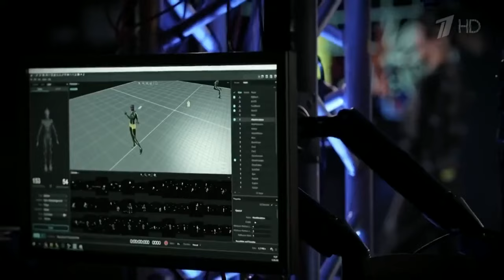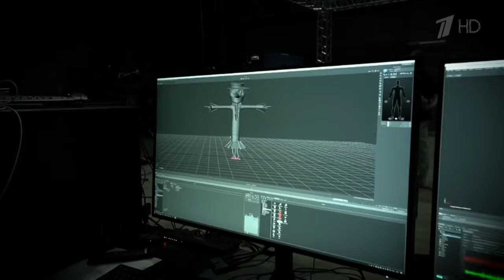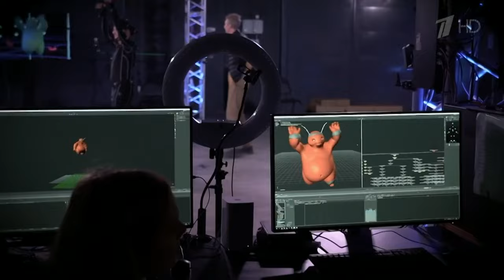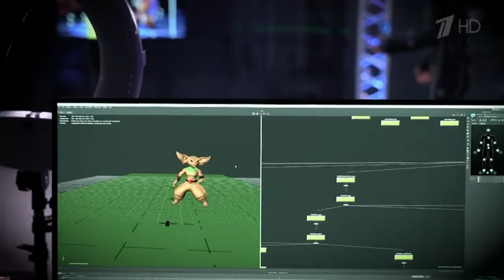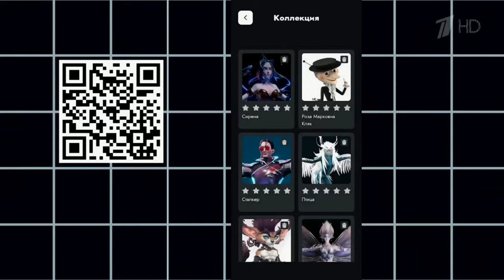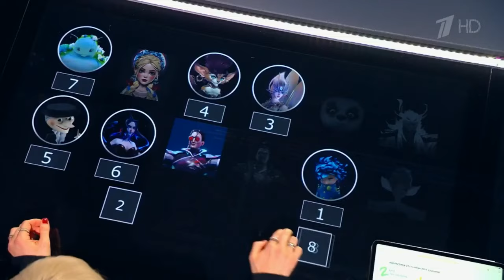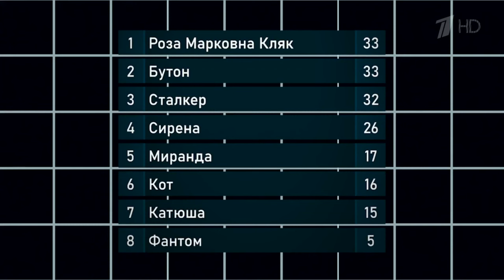Фантастика. Выпуск от 11.11.2022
«Фантастика» продолжается. Шоу, где стирается грань между настоящим и виртуальным миром. Смогут ли сегодня члены жюри угадать, кто скрывается за фантастическими образами — известный артист или начинающий исполнитель?